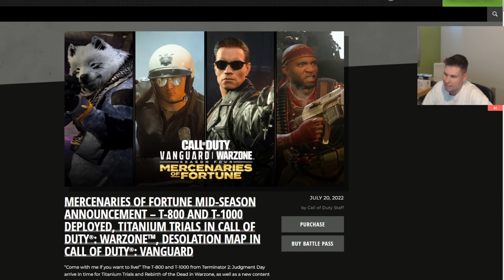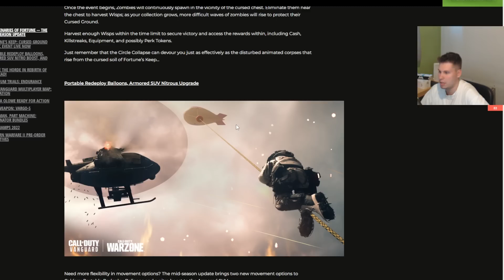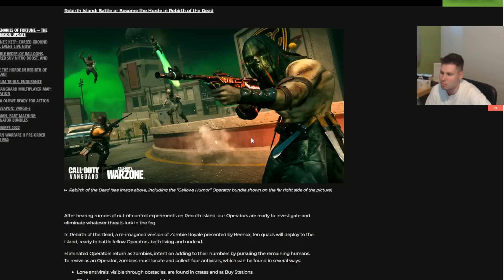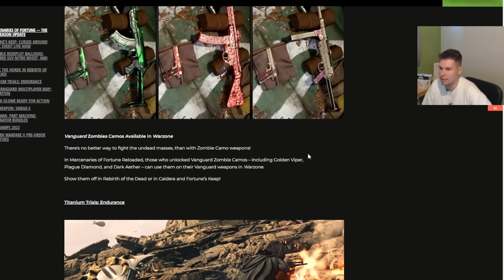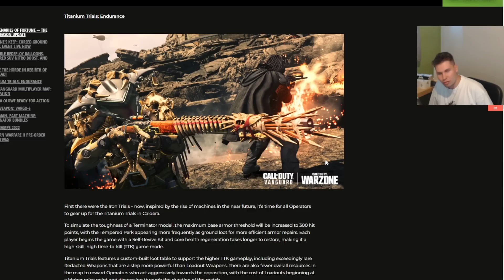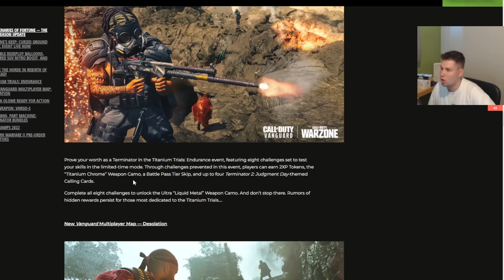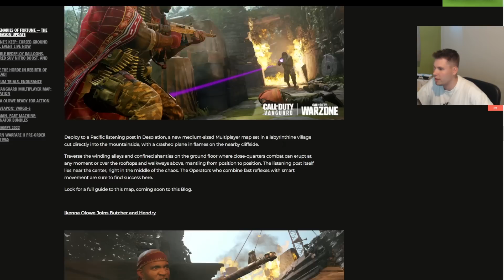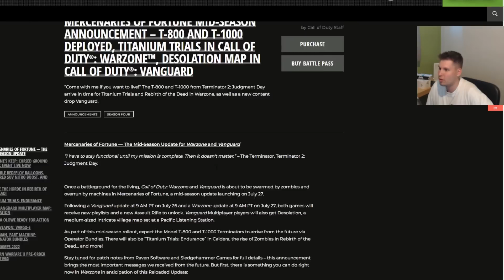CIEKAWY UPDATE WARZONE: POWRÓT ZOMBIE, TERMINATOR i więcej...